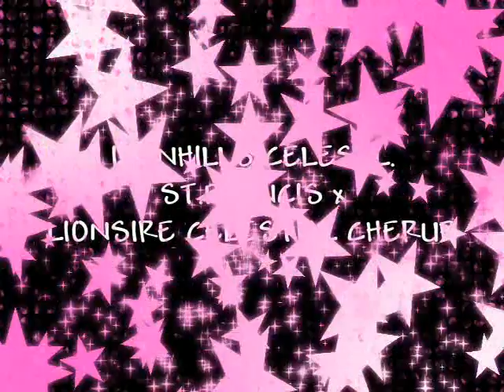CELESTIAL JULIA BILLIART 8.5 YEARS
OUR FRANKIE x CHERUB DAUGHTER JULIE @ 8.5 YEARS